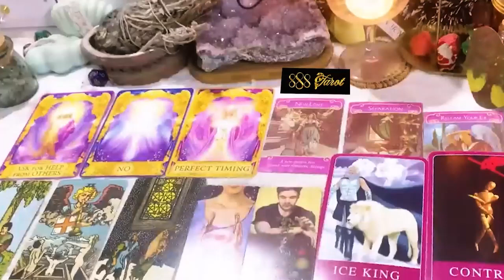PISCES APRIL 2024 - AMAZING! You BOTH Were NOT Expecting Eachother AT ALL PISCES TAROT LOVE READING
PISCES APRIL 2024 - AMAZING! You BOTH Were NOT Expecting Eachother AT ALL PISCES APRIL TAROT LOVE READING
Hello!!!